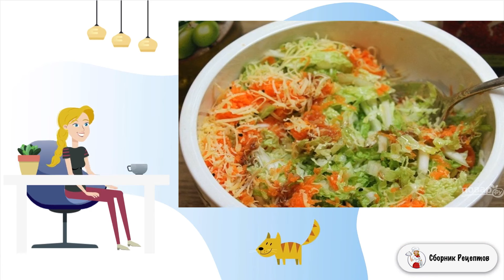Овощной салат с тмином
В дополнение к мясным блюдам предлагаю приготовить вот такой простой и очень вкусный салат из овощей. А пикантности и неповторимости салату придаст наличие тмина. Пробуйте!    Дополните свою коллекцию овощных салатов именно этим блюдом. Его так же можно заправить майонезом или сметаной. Подать такой салат можно и на праздничный стол и просто на ужин. Угощайтесь!

Ингредиенты:
Пекинская капуста — 200 Грамм; Морковь — 1Штук; Сыр твердый — 100 Грамм; Тмин — 1Щепоток; Оливковое масло — 20 Грамм; Лимонный сок — 2 Ст. ложки; Количество порций: 3-4 Подборка лучших предложений от Сбера